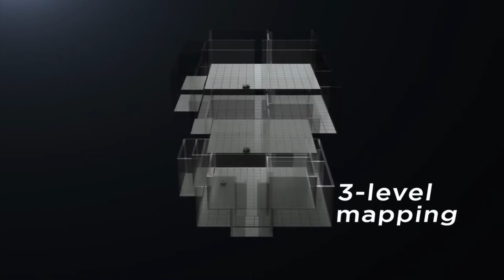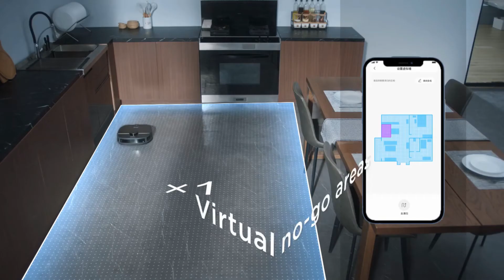OBODE P8 : THE ALL-IN-ONE SELF-CLEANING MOPPING ROBOT | Kickstarter | Gizmo-Hub.com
Proficient Sweeping & Mopping Cleaning Solution in Liberating Hands.